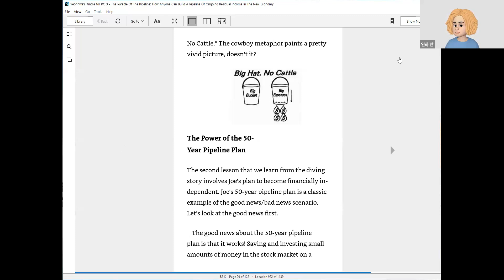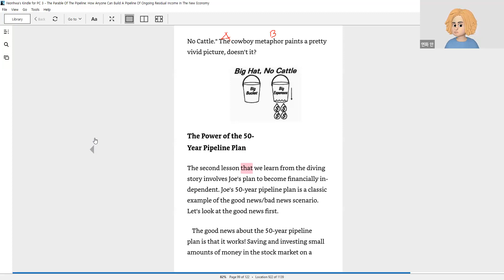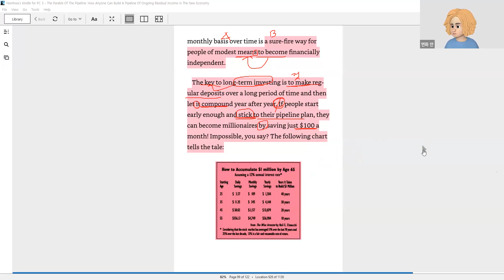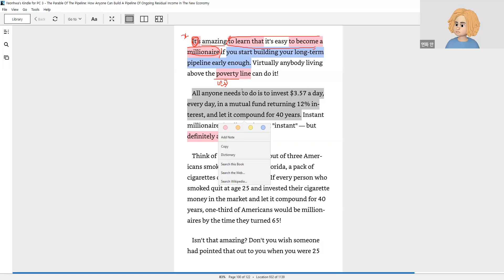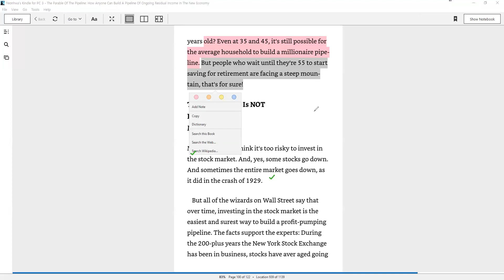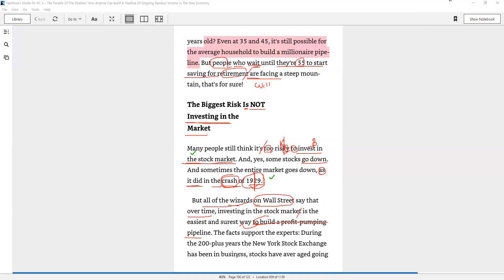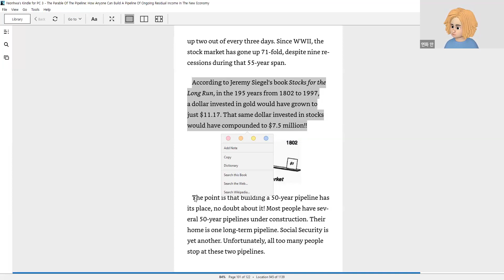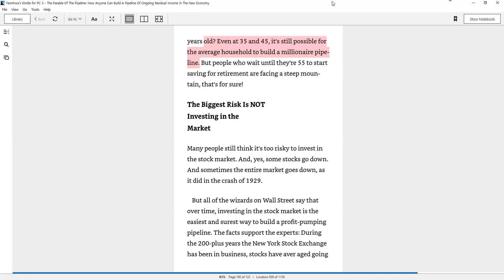당신만 모르는 100만장자가 되는 필연적인 방법 파이프라인 우화원서읽기 실강 P 99 100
🚩오늘 본문에서는 최저생계비를 버는 개인이라면 누구나 100만장자가 되지 않을 수 없는 필연적인 방법을 보여줍니다.
🚩 매주 월요일 수요일 아침 6시~ 7시까지 '파이프라인우화( The Parable of the Pipeline)을 원서로 실시간으로 공부하시기 원하시는분들을 초대합니다.
🚩 행복한원서코치 Sarah와 함께 원서를 읽으며 발음코칭 & 문법코칭을 받고 싶으신 분들은 '조인트 최강자 카카오채널' 채팅으로 연락주세요.

🚩 행복한원서코치 Sarah ☎️: 01`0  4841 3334